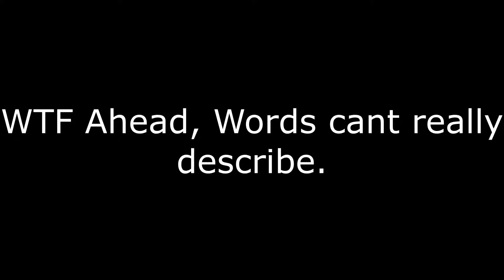Cringe compilation #5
I can't really put into words how i feel about these clip's.